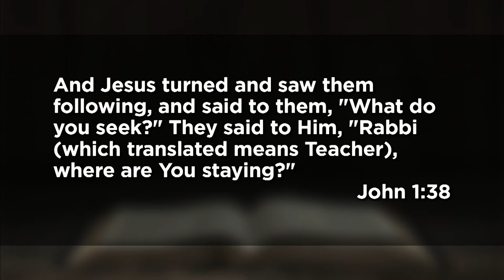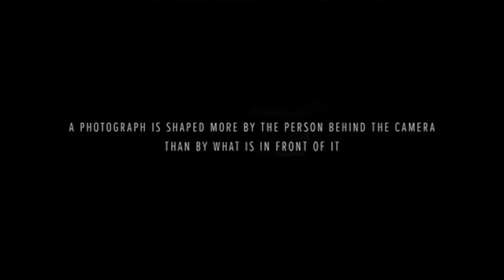January 17, 2021 (11:15) - What Do You Seek?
Dr. Tom Davis delivers a message from John 1.